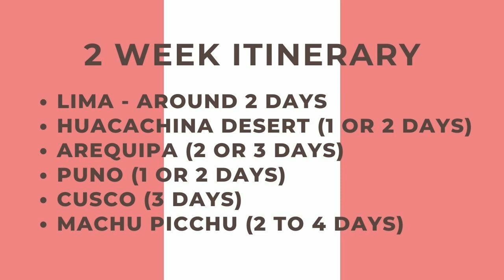How to travel Peru in 2 weeks?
In this video, I am sharing with you a perfect Peru 2 Week Travel Itinerary!

Peru is such an amazing country and there is so much to see and do that it is quite a hard task to plan a trip there if you are short on time! But I hope this itinerary will help you plan your trip better! 😊🇵🇪

0:00 Peru 2 Week Travel Itinerary
0:32 First Stop: Lima
1:00 Second Stop: Huacachina Desert
1:34 Third Stop: Arequipa
3:35 Fourth Stop: Puno
4:11 Fifth Stop: Cusco
8:09 Peru 2 Week Travel Itinerary Summary